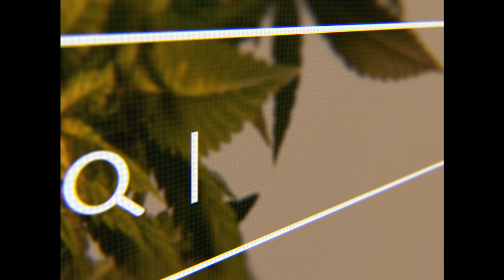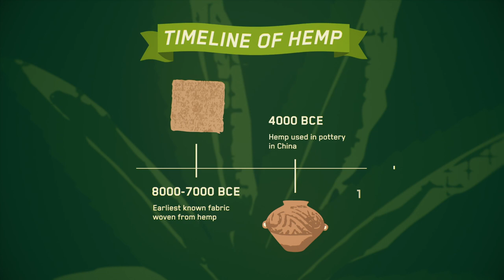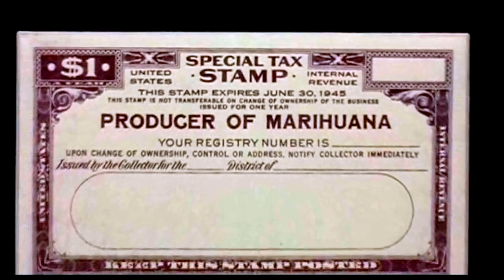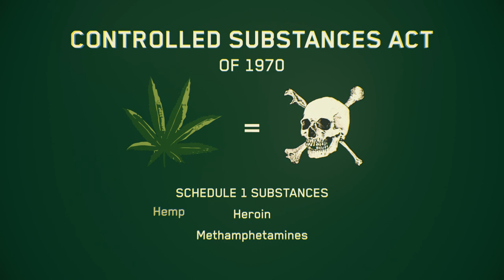EP. 4 Searching for Answers: History of Hemp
Over the past few years, hemp has been looked at as a new and exciting crop. But did you know that hemp has been grown in the United States dating all the way back to the first colonies?

This week on Searching for Answers we scratch the surface in discovering hemp’s deep-rooted history in the U.S.